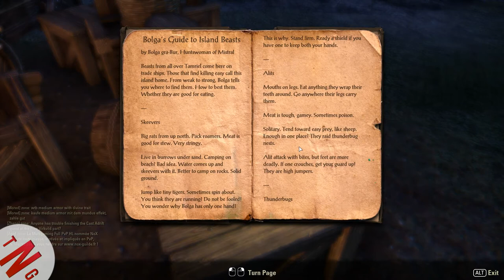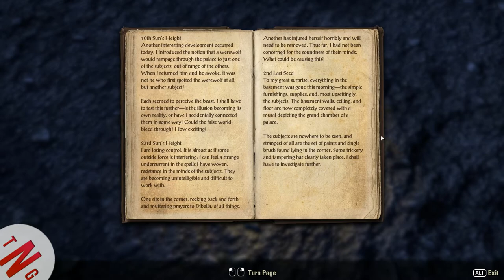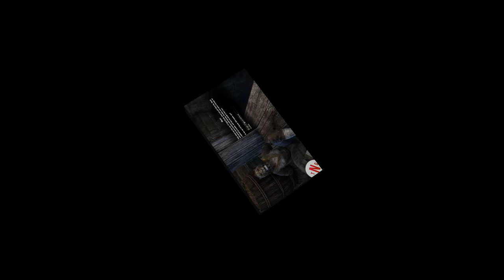Elder Scrolls Online Episode 3 The Skeleton Lorde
Hi all. Lol i had totally forgot this quest we started in the sunday random. So let's do this. That skelly lord my bum. Isent going to know waht hit him. So Enjoy